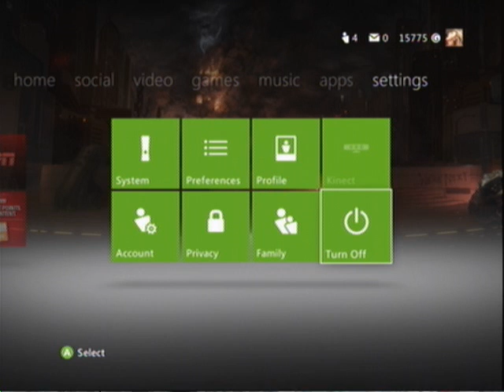Another Update on My Let's Plays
Make an update on my schedule of my LP's and wrapping up college and finals as well.